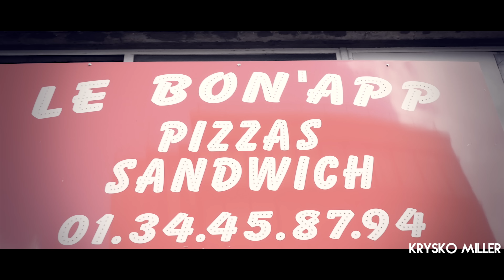Djamatik feat. Shydeeh - L'histoire est tragique | Dir. by Krysko Miller